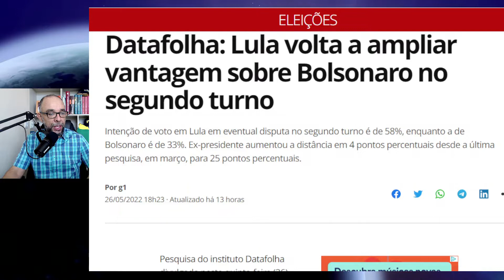DATAFOLHA TÁ USANDO ROBÔS NAS PESQUISAS? ELES QUEREM QUE NÃO ACREDITEMOS NOS QUE NOSSOS OLHOS VÊEM.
Quanto mais o povo apóia o Presidente Jair Bolsonaro, mais cresce o número de eleitores do ex-presidiário. Pelo menos é o que o Datafolha quer que acreditemos.